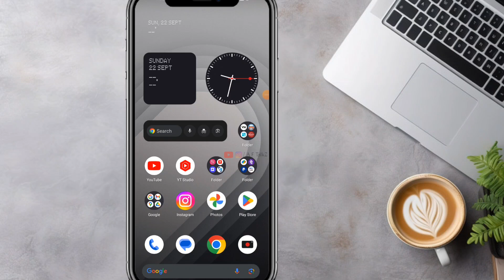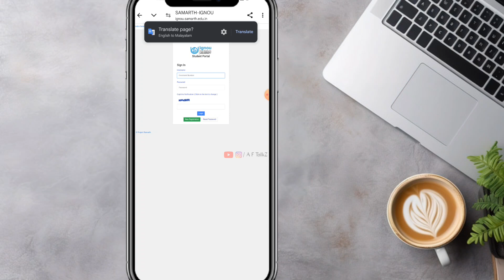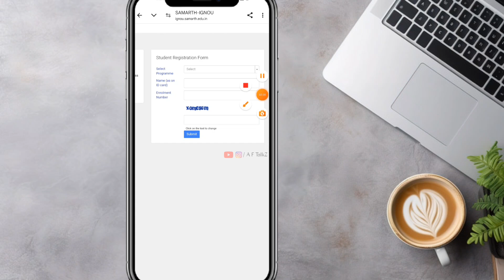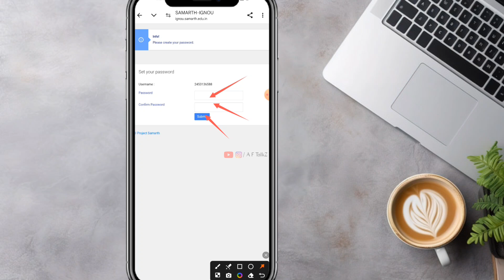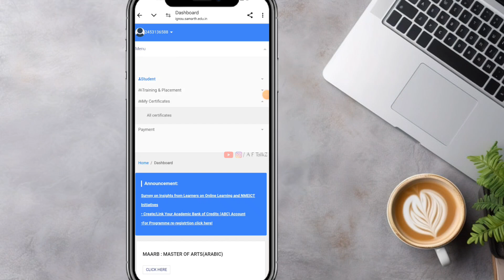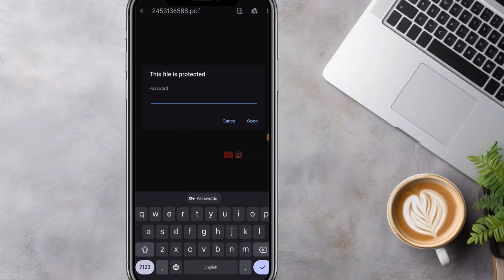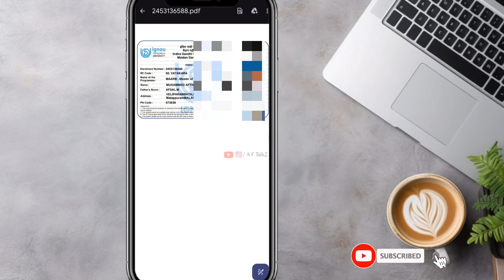IGNOU UNIVERSITY AFTER UG & PG ADMISSION | ഇനി എന്ത് ചെയ്യണം...?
IGNOU UNIVERSITY AFTER UG & PG REGISTRATION | ഇനി എന്ത് ചെയ്യണം...?

ഇതു വരെ ഡൌൺലോഡ് ചെയ്യാത്തവർ തായെ ഉള്ള ലിങ്കിൽ ക്ലിക്ക് ചെയ്ത് ഡൌൺലോഡ് ചെയ്യുക..!

MUHAMMED AFTHAB
From - kerala ( India )

Copyright is a form of protection provided by US law to authors of "original works of authorship ". When a work is published under the autcalicutuniversity
yright owner, a notice of copyright may be placed on all publicly distributed copies or phonorecods.